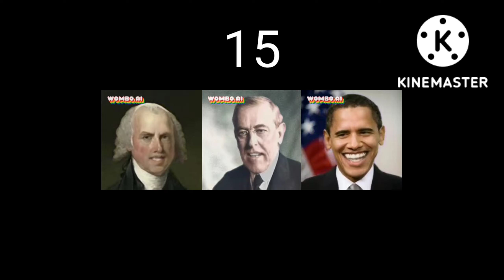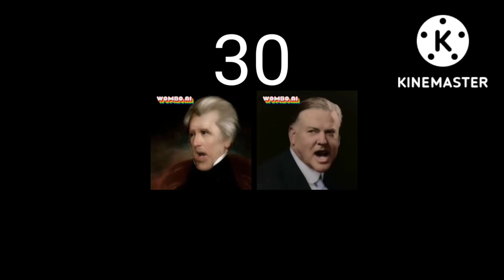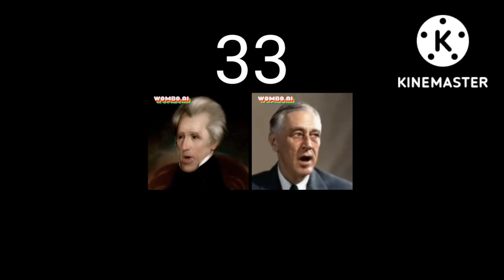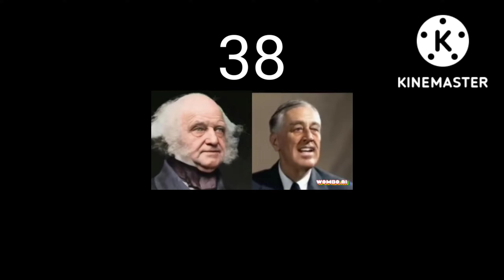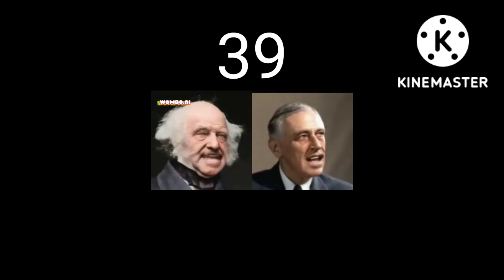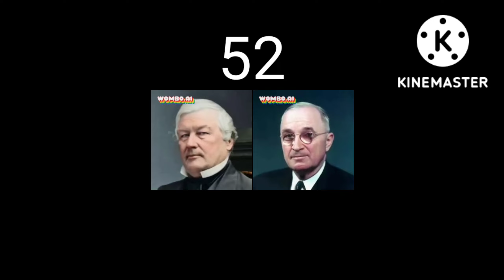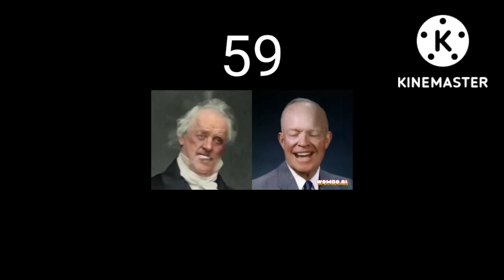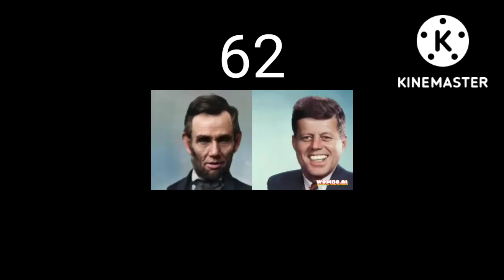every president sings Depending on which year from a century they were president in